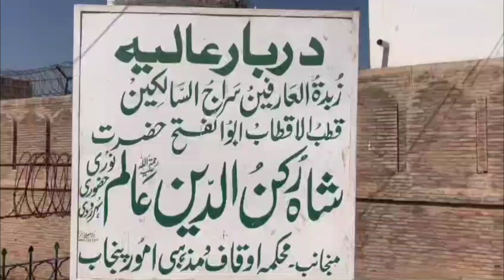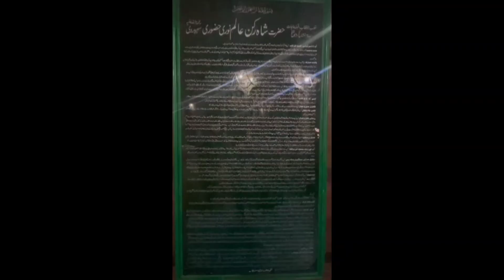Hazrat Shah Rukne Alam | Mazar | Multan